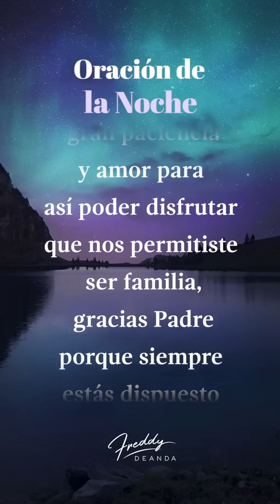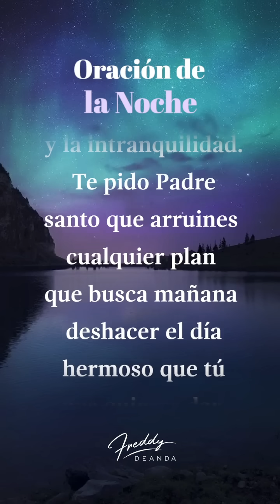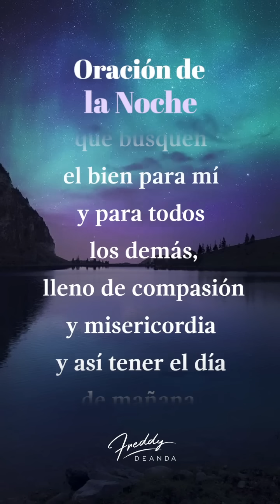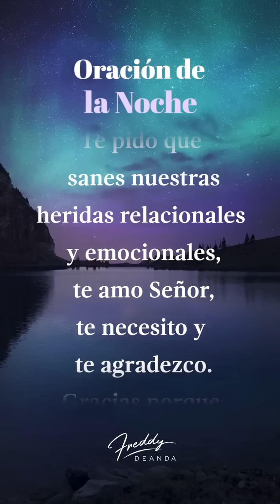🙏🏼 Oración de la noche - FreddyDeAnda